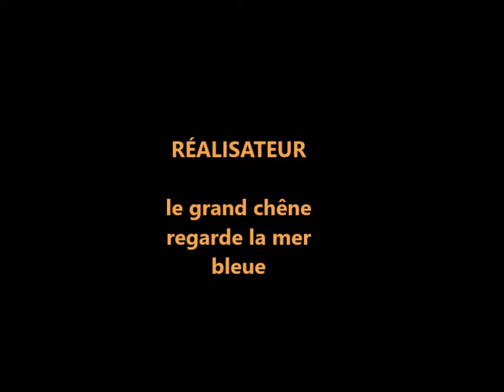Coucher de soleil à Ault, Onival et Woignarue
Musique de Aaron Kenny

Sunset